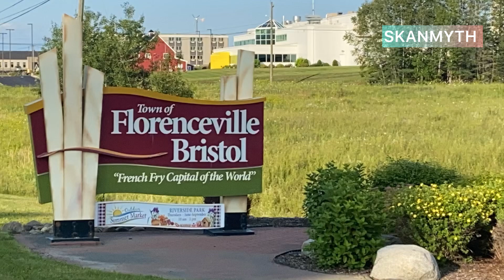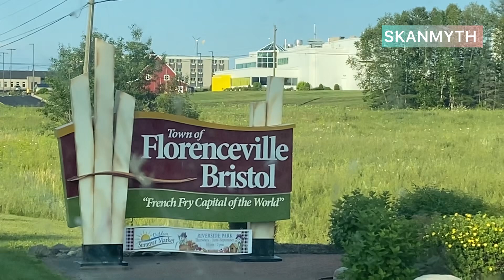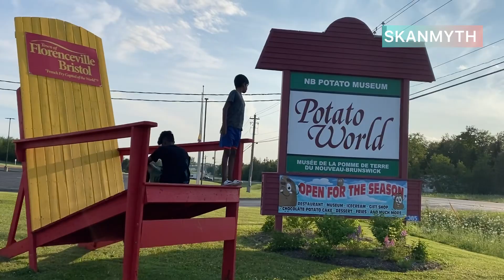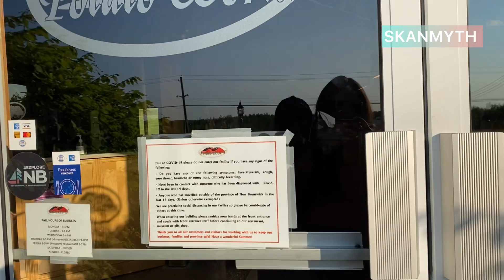Florenceville - Bristol, New Brunswick Canada Potato World